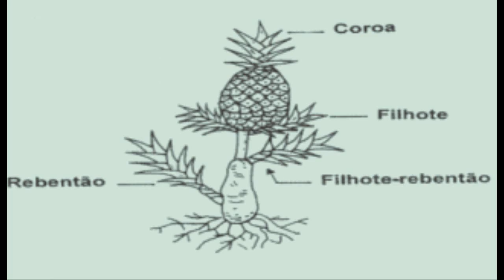Plante Tudo: Abacaxi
Métodos de como plantar abacaxi em casa como em grande escala, cuidados que importante ter e a fruta e suas qualidades.

QUER APRENDER MAIS SOBRE O CULTIVO DE PLANTAS EM VASO?